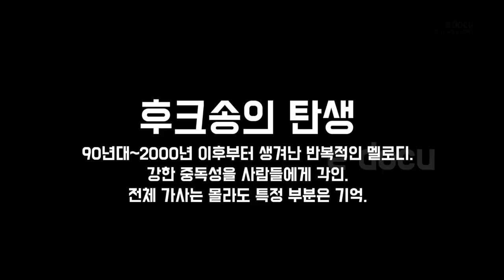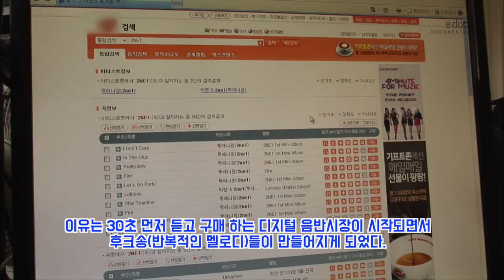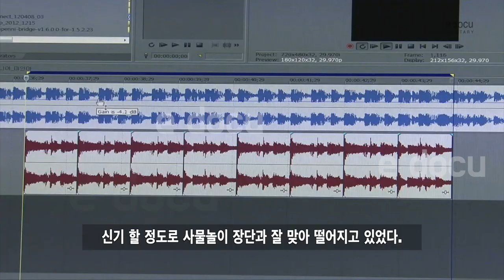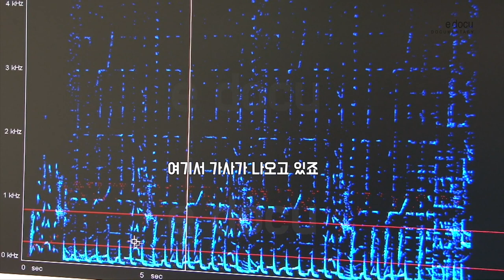K-POP속에 사물놀이 장단이 숨어 있다? 소녀시대, 샤이니, 강남 스타일 노래에 우리가 몰랐던 비밀.K-POP의 태생적 속성.한국어도 모르는 외국인들이 부르는 이유.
한국어도 모르는 외국인들이 K-POP을 쉽게 따라 부를 수 있는 이유가 있었다~
K-POP에서 나오는 노래 가사의 한글이 아름다운 언어로 느껴 진다고 하는 이유등을 찾아보기 위해
과거 한국 아이돌로 부터 케이팝(K-POP)이 만들어 졌던 여정과
K-POP을 과학적인 분석, 음악 전문가들을 통해 알아보았습니다.
싸이PSY의 강남 스타일Gangnam style,샤이니SHNee, 소녀시대 Girls' Generation
노래에 우리가 몰랐던 비밀.

과거 듣는 음악이였다면 이젠 듣고 보고 같이 즐기는 한국의 K-pop이 만들어 가는 문화